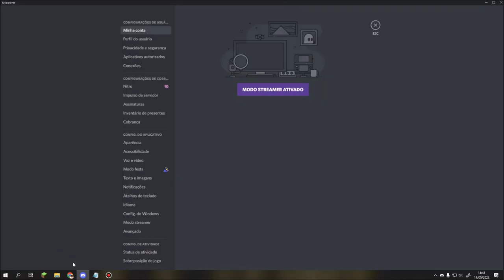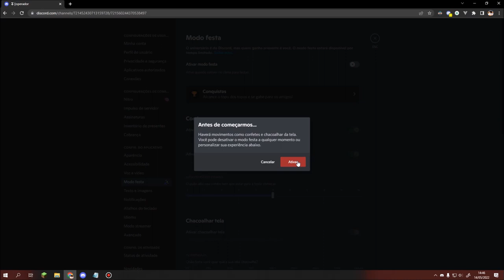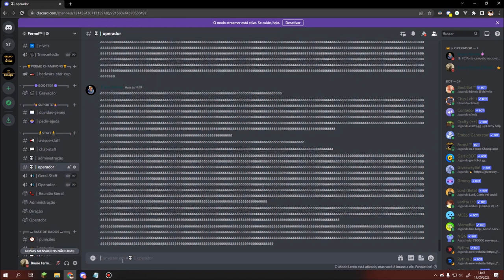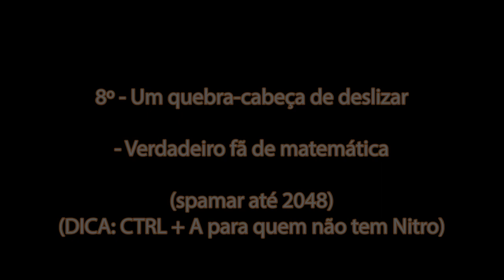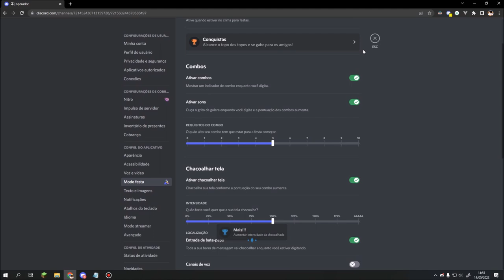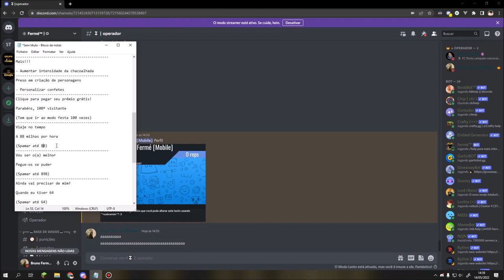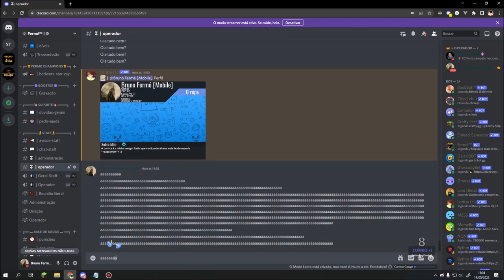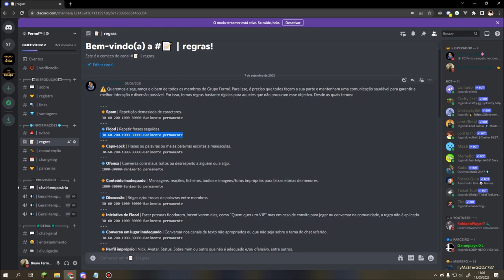Discord - Conquistas do modo Festa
O Grupo Fermé faz um tutorial de uma grande novidade do Discord! O modo festa! O modo festa, é um modo de entretenimento e diversão que possui conquistas e algumas opções de estética sobre os 7 anos de existência do Discord! O canal do Bruno Fermé vai mostrar ao detalhe, as 20 conquistas que este modo possui e como as completar, passo a passo! Espero que gostem, opinem, estejam ansiosos e ainda comentem!

Agradecimentos especiais:

Wesley Lima - Criador do logotipo ofícial do Grupo Fermé™
Toda a restante equipe do Grupo Fermé™

Capítulos:

00:00 - Publicidade
00:07 - Introdução
02:15 - 1º - Isso tá ligado?
03:01 - 2º - A solução da TI
03:33 - 3º - Prepare-se para encrenca
04:39 - 4º - Encrenca em dobro
05:05 - 5º - Festa de Cinco de Mayo
05:37 - 6º - Multiplicador de combo (x7)
06:15 - 7º - Som de notificação do Discord
07:09 - 8º - Um quebra-cabeça de deslizar
09:40 - 9º - Mais!!!
10:32 - 10º - Preso em criação de personagens
11:06 - 11º - Clique aqui para pegar seu prémio grátis!
12:25 - 12º - Viaje no tempo
13:05 - 13º - Vou ser o(a) melhor
13:24 - 14º - Ainda vai precisar de mim?
13:41 - 15º - Pop dos anos 80
14:01 - 16º - Fã de animação
14:23 - 17º - Seja elite
14:41 - 18º - Dois coelhos, uma cajadada
14:59 - 19º - Celular de Klondike
15:19 - 20º - Está procurando por mim?
15:41 - Conclusão
17:29 - Extra
17:51 - Finalização